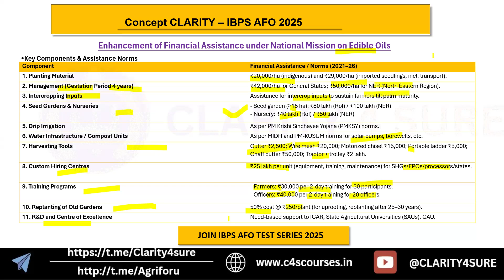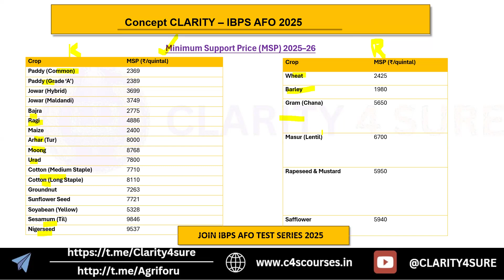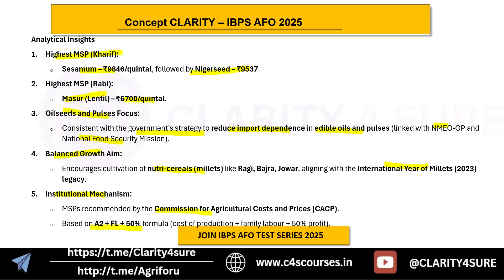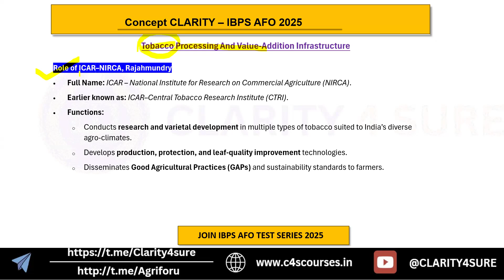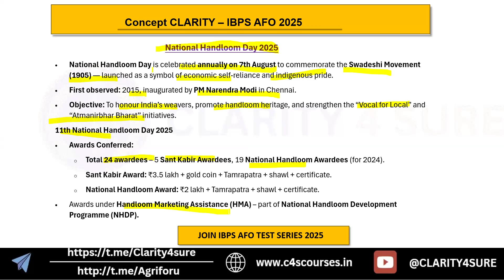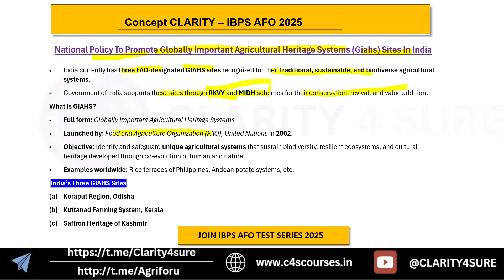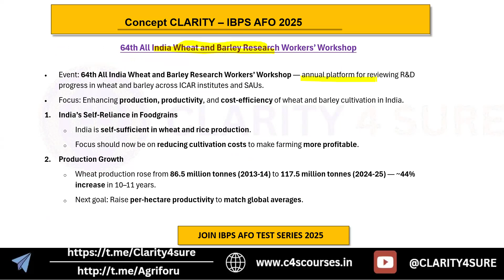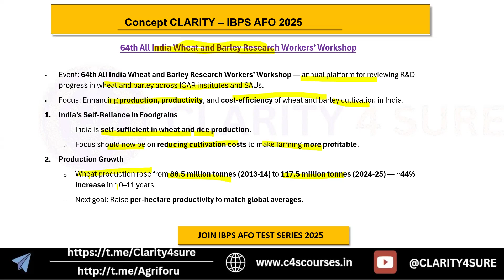IBPS AFO 2025 AUGUST CURRENT AFFAIRS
Welcome to AgriClarity, your trusted channel for Agriculture & Rural Development learning!
In this video, we bring you important current affairs of August 2025 — specially curated for IBPS AFO (Agriculture Field Officer) and other agriculture competitive exams like NABARD Grade A, RBI Assistant (Rural Focus), and Agri-based state exams.
🎯 What’s Covered:
Important government schemes & agri-initiatives launched in August 2025
Updates on ICAR, MoA&FW, and NABARD projects
Climate, environment, and rural development news
Key reports, indices, and rankings relevant for Agriculture
One-liner revision & expected MCQ topics
Stay exam-ready with crisp explanations, factual accuracy, and concept-based understanding — everything you need to score high in the Professional Knowledge section of IBPS AFO Mains 2025.
📚 Additional Resources:
👉 Watch previous months’ current affairs playlists for full coverage
Daily Agriculture Current Affairs
Concept-based lectures for AFO Mains
MCQs, Quizzes & Study Strategies